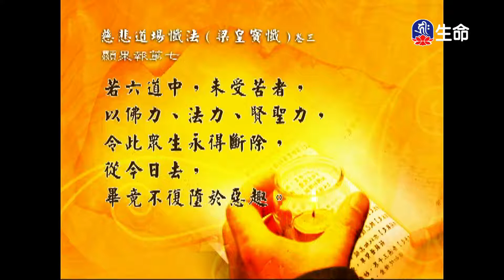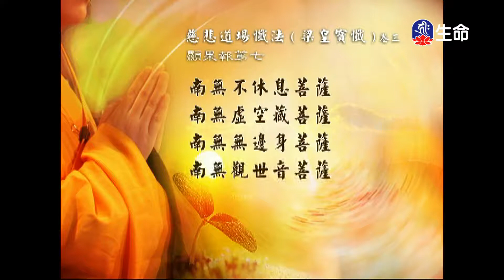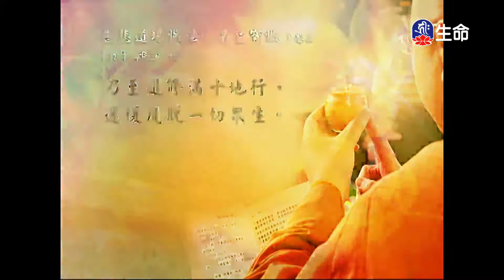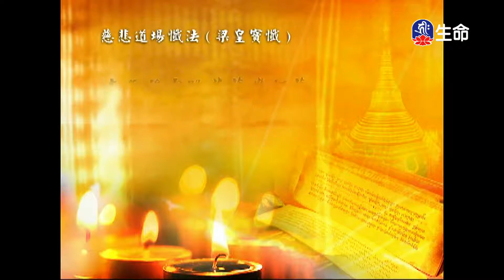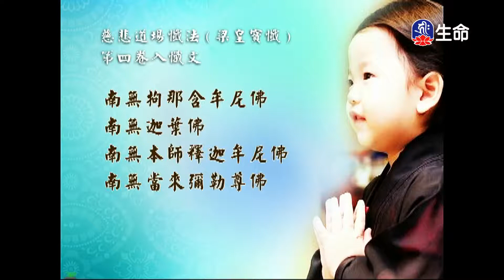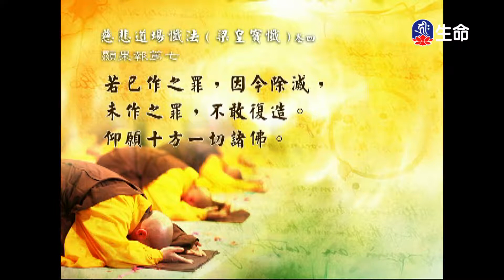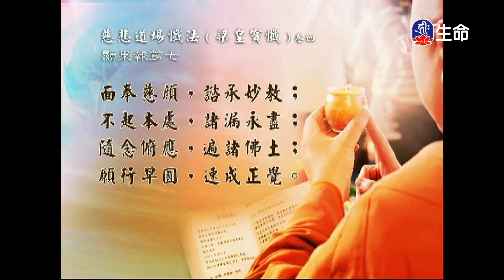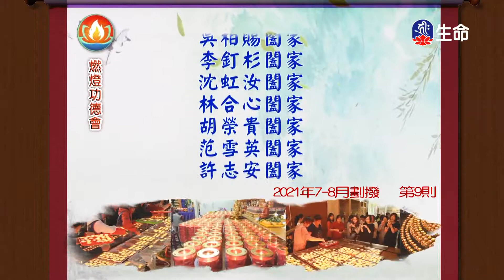經典讀誦_(lifetv_20220328_04:30)